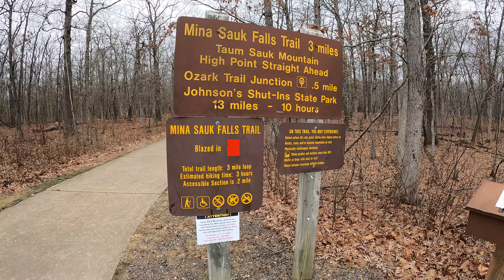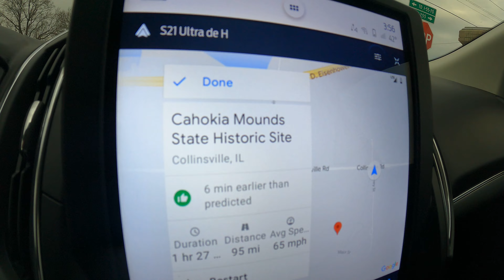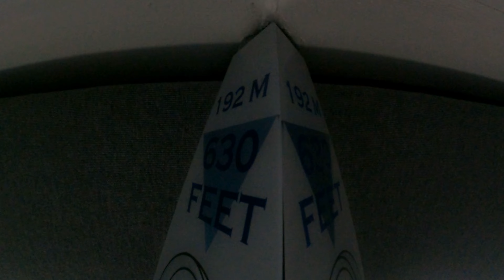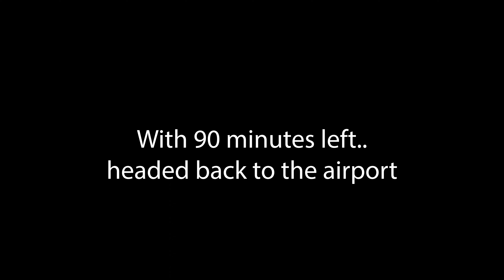40 hours in St Louis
Molly and I exploring St Louis and the highest point in Missouri - Saum Tauk Mountain. High Point #22